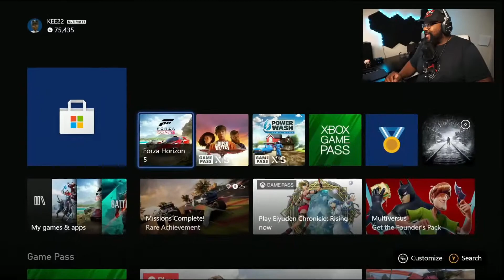Forza Horizon 5 Hot Wheels Part 1 - In the Beginning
Forza Horizon 5 Hot Wheels Part 1 - In the Beginning (FH5 HOT WHELLS PART 1)

Forza Horizon 5 got its first expansion this week and it's a huge Hot Wheels map. Forest, Canyon and Ice Mountain in a spaghetti like orange plastic track. So far this is super fun and can't wait to jump back into.

Our community is called Laid Back Gaming because everyone say I'm a laid back guy and it's all about video games. We play, react, talk, laugh. we just want to have a good time.